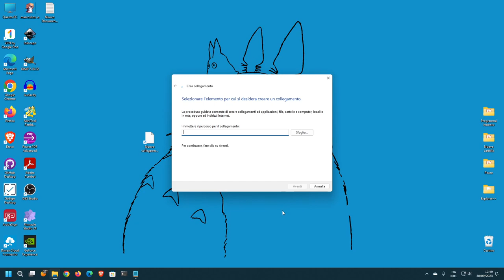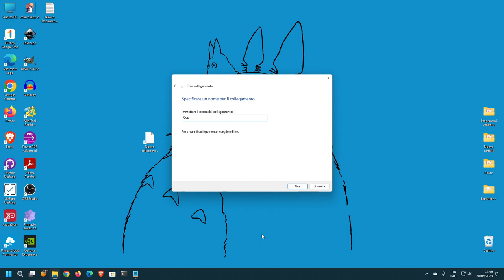Come usare Microsoft Copilot in Italia su Windows 11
In questa guida vedremo come usare Microsoft Copilot in Italia su Windows 11 grazie a questo piccolo workaround.

La stringa da usare per avviare Copilot è la seguente:
microsoft-edge:///?ux=copilot&tcp=1&source=taskbar